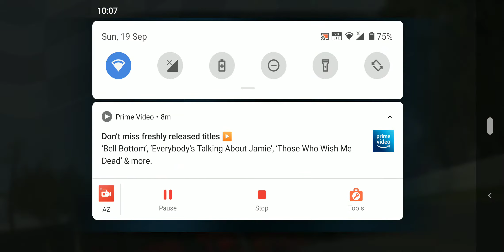Real Racing 3 - Formula 1 Italian Grand Prix 2021 Stage 5 Part 4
Let's Give Ferrari a win on Home Soil !!!